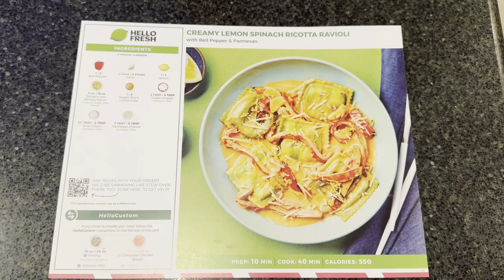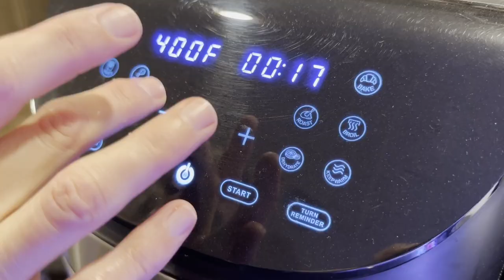HelloFresh Creamy Lemon Spinach Ricotta Ravioli Recipe *ASMR Cooking*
This Creamy Lemon Spinach Ricotta Ravioli recipe from HelloFresh is a quick and easy vegetarian dinner! Raviolis stuffed with ricotta cheese and hearty spinach are served in a creamy, garlic lemon Parmesan cheese sauce with roasted bell peppers.

The best part is, you don't even need a HelloFresh subscription to enjoy this dish.

0:00 Unboxing
0:51 Step One - Prep
1:32 Step Two - Roast Bell Peppers
2:00 Step Three - Cook Pasta
2:12 Step Four - Cook Garlic
2:28 Step Five - Make Sauce
3:37 Step Six - Finish & Serve

Difficulty - Medium

You can find HelloFresh discounts for military, teachers, nurses, and first responders

Used in this video:
Gotham Steel Hammered Copper Cookware
Gourmia Air Fryer: